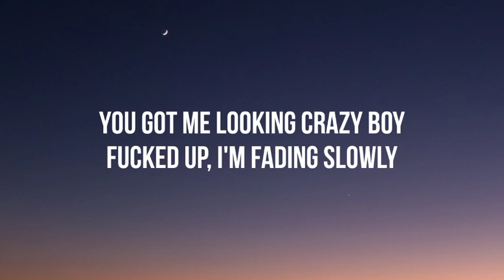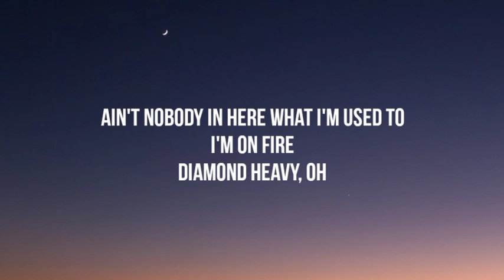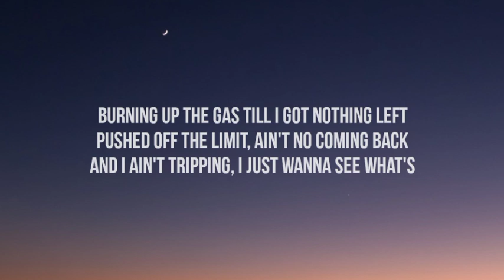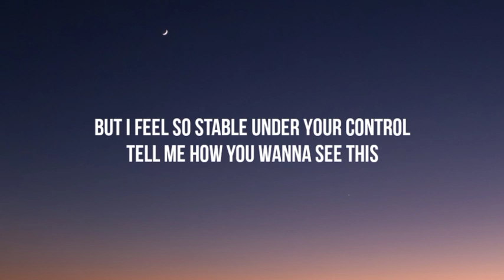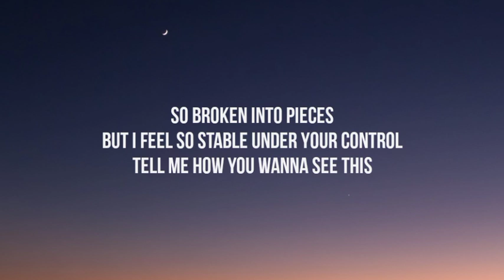limi - Mona Lisa (lyrics)